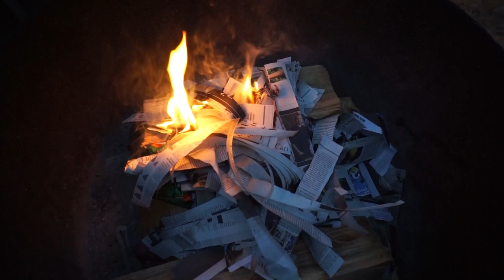Hot Pot In The Woods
Up your camp cuisine with the BP Fresh Set! Easy to bring, easy to cook, and absolutely delicious! 😋 ⛺

The set featured is the BP Fresh Beef Set w/Original Broth. Each set includes utensils, dipping sauces, and Wok Noodle.

🚛 BP Market nationwide express delivery to your doorstep!